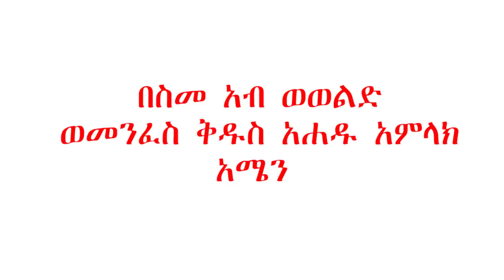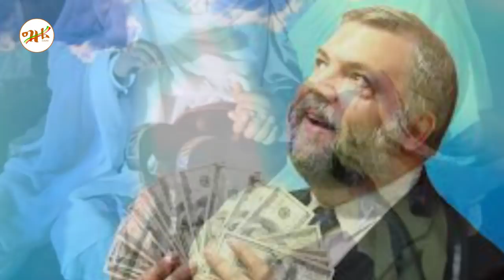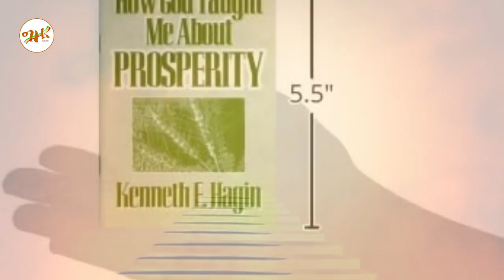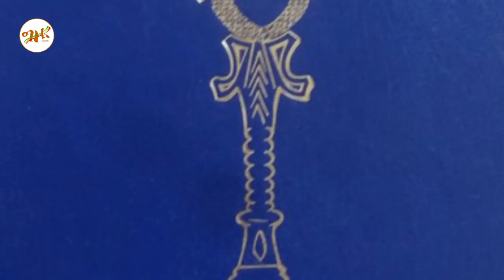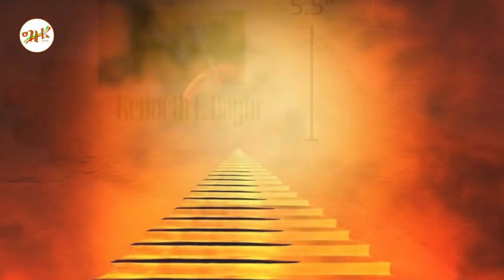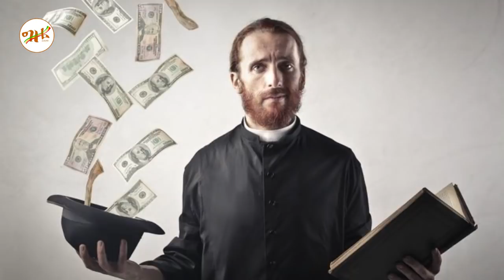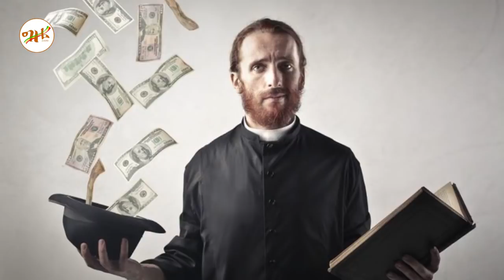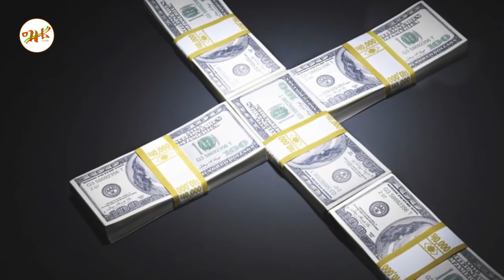🔴👇//ኢትዮጵያ የትኛው መንገድ ላይ ነች//ሴጣኒዝም ወይንም ብልጽግና ወንጌል